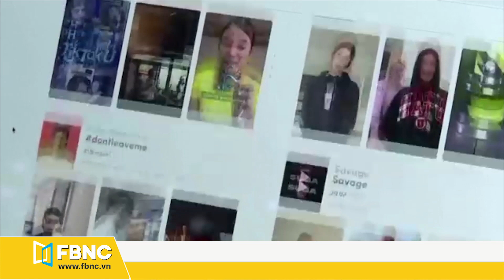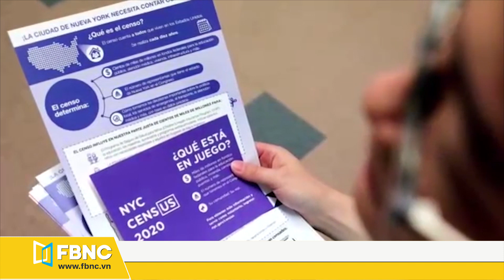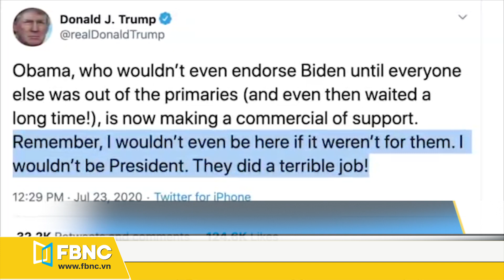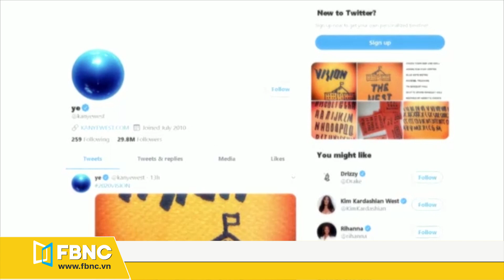Tin thế giới nổi bật trong tuần: Mỹ-Trung đang đối mặt 1 cuộc xung đột ngoại giao chưa từng có |FBNC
* Tin thế giới nổi bật trong tuần: Mỹ-Trung đang đối mặt 1 cuộc xung đột ngoại giao chưa từng có:
Căng thẳng chính trị Trung – Anh liên quan đến Hồng Kông
Anh cho phép mở rộng quyền hạn hộ chiếu bno Hồng Kông từ 2021
Căng thẳng Trung – Anh: Tiktok bất ngờ  hoãn đặt trụ sở toàn cầu tại London
Căng thẳng Mỹ - Trung tiếp tục leo thang: Mỹ kêu gọi các nước chống lại Trung Quốc
Thượng viện Mỹ cáo buộc Trung Quốc xây dựng độc tài kỹ thuật số
Mỹ truy tố Hacker Trung Quốc trộm dữ liệu covid-19 và bí mật quốc phòng
Trung Quốc yêu cầu Mỹ ngừng việc nói xấu dưới cái cớ an ninh mạng
Căng thẳng Mỹ - Trung: Mỹ đóng cửa lãnh sự Trung Quốc tại Houston người dân Trung Quốc chỉ trích Mỹ đóng cửa lãnh sự quán là trò trẻ con
Tổng thống Trump nói  “luôn có khả năng” đóng tiếp các lãnh sự quán trung quốc trả đũa Mỹ, Trung Quốc yêu cầu đóng cửa lãnh sự quán ở Thành Đô
Căng thẳng Mỹ -Trung: “chiến tranh lạnh” thứ hai đã bắt đầu?
Bầu cử Mỹ: ông Trump & ông Biden tiếp tục đối đầu, ứng cử viên bất ngờ thứ 3 đã xuất hiện
Ông Biden tuyên bố sẽ trừng phạt quốc gia nào can thiệp vào bầu cử Mỹ
Đảng dân chủ chuẩn bị đối phó nếu ông Trump không chấp nhận kết quả bầu cử
Tt Trump thách thức ông Joe Biden tham gia bài kiểm tra nhận thức
Tt Trump: người từng nhập cư bất hợp pháp sẽ không được bầu cử
Ông Biden và ông Obama hợp sức công kích ông Trump
Kayne West xúc động trong buổi khai mạc chiến dịch tranh cử tổng thống
FBNC
ĐỒNG TIỀN THÔNG MINH - CUỘC SỐNG THÔNG MINH